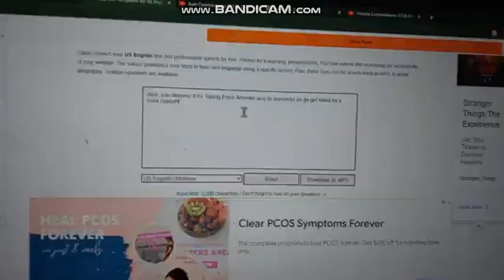I interrupt Jesus The Andriele Godinho De Oliveria Hater for send juan sanchez death threats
also, he said n word, which is racist!